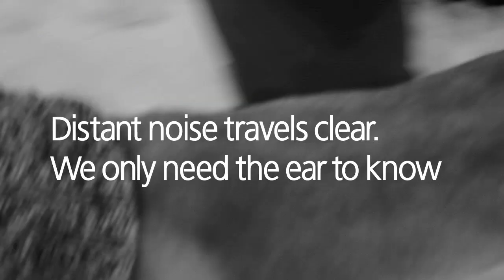Snow Walk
A walk in the snow with Mycro, and some thoughts to consider.